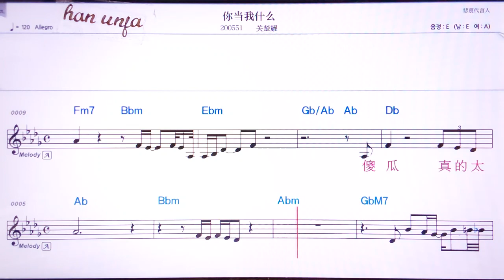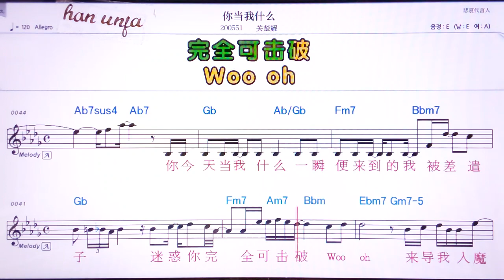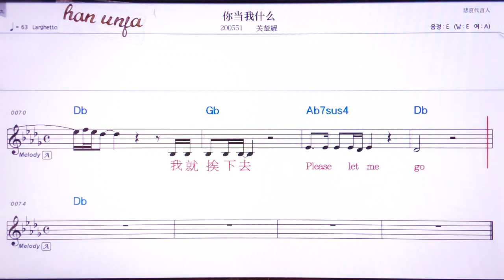💖 니땅워선머/ 꾸안추야오👍MR,유투브 노래방, 가라오케, 악보, 코드, 가사 ,Karaoke,반주